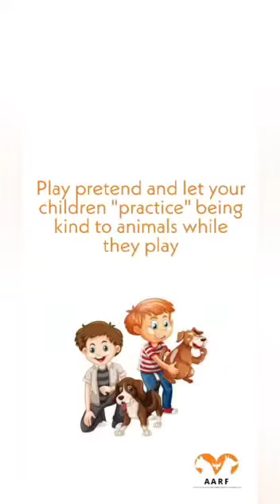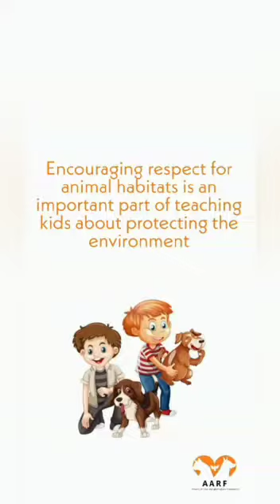Brave mother is teaching her son how to adopt and feed our strays on International Dog Day🐾🙏🏻❤️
“If you pick up a starving dog and make him prosperous he will not bite you. This is the principal difference between a dog and man.”
― Mark Twain

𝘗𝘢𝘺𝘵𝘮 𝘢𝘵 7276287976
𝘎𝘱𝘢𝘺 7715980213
𝘈𝘤𝘤𝘰𝘶𝘯𝘵
𝘈𝘮𝘢𝘯𝘱𝘳𝘦𝘦𝘵 𝘸𝘢𝘭𝘪𝘢
𝘈/𝘤 𝘯𝘰.68016753713
𝘉𝘢𝘯𝘬 𝘰𝘧 𝘔𝘢𝘩𝘢𝘳𝘢𝘴𝘩𝘵𝘳𝘢
𝘕𝘢𝘪𝘨𝘢𝘰𝘯 𝘌𝘢𝘴𝘵 𝘛𝘩𝘢𝘯𝘦
𝘐𝘍𝘚𝘊𝘤𝘰𝘥𝘦:𝘔𝘈𝘏𝘉0001825

If you wish to visit our shelter and spend some quality time with the animals you're welcome.

𝐕𝐎𝐋𝐔𝐍𝐓𝐄𝐄𝐑 || 𝐀𝐃𝐎𝐏𝐓 || 𝐑𝐄𝐒𝐂𝐔𝐄 || 𝐒𝐀𝐕𝐄 𝐀𝐍𝐈𝐌𝐀𝐋𝐒